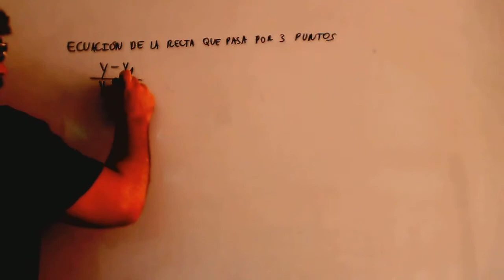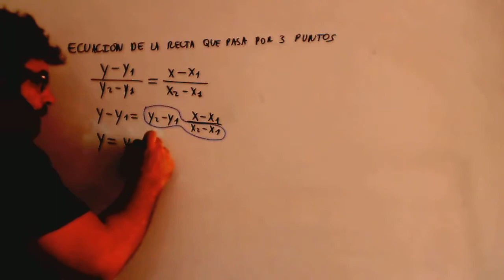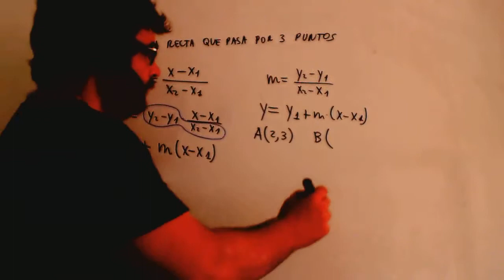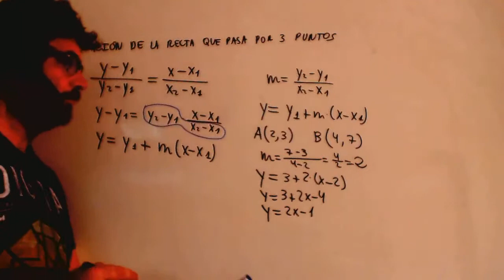Ecuación de la recta que pasa por 2 puntos Matemáticas 4º ESO Academia Usero Estepona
Ecuación de la recta que pasa por 2 puntos Matemáticas 4º ESO